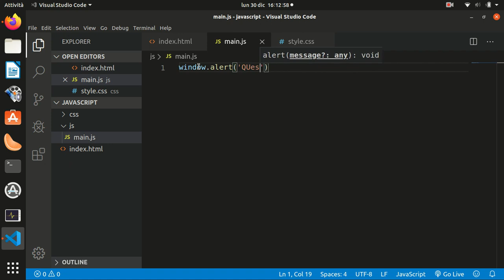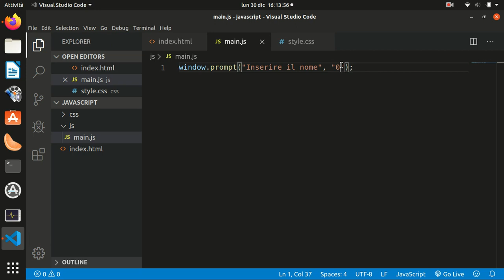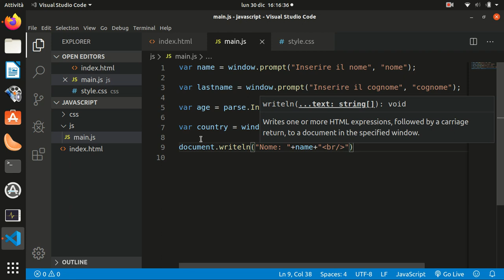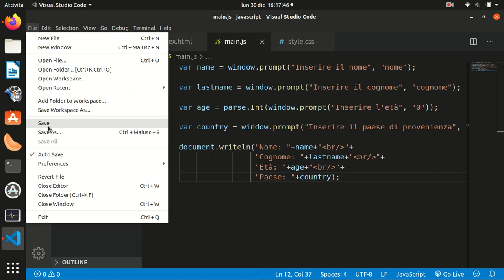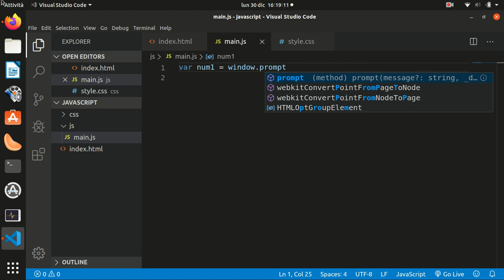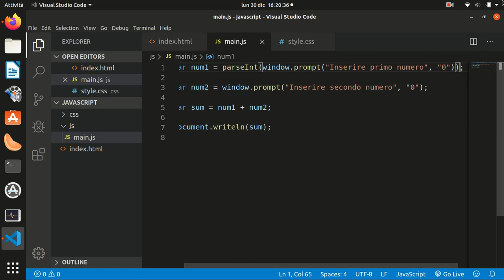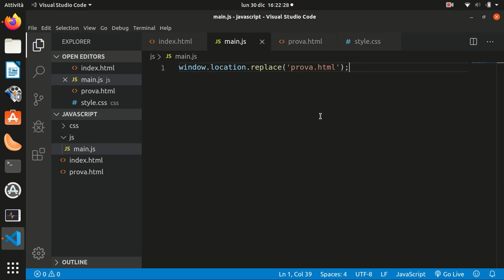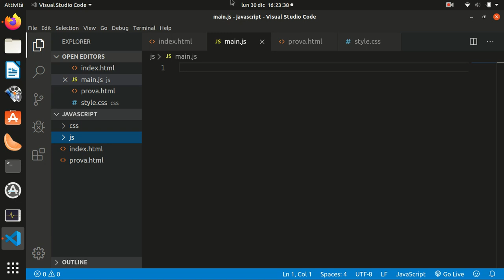javascript 7: l'oggetto window in Javascript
In questo video vi spiego tutte le funzioni principali dell'oggetto window in Javascript. In particolare vedremo window.alert per il messaggi pop up, window.prompt per gli input dell'utente e window.location per lavorare con l'url.